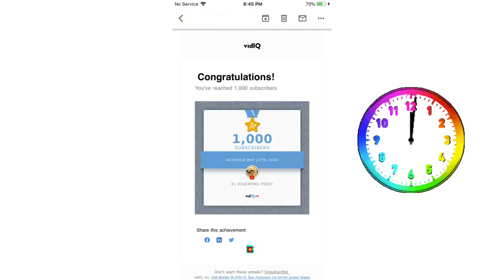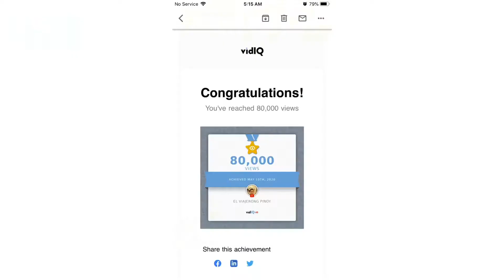🆕Happy 1000 Subscribers On Youtube 🏻 (world Record) - Growing My Youtube Channel From 0 To 1000 Subs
If you're interested to learn more about happy 1000 subscribers on youtube you must subscribers

This video is showing happy 1000 subscribers on youtube information but also try to cover the following subject:
-(world record) - growing my youtube channel from 0 to 1000 subscribers in 1 day

So you want to know more about happy 1000 subscribers on youtube, i did too and here's the video that i created around this topic.
Happy 1000 subscribers on youtube intrigued me so i did some research study and uploaded this to yt .
If you would like to learn even more concerning (world record) - growing my youtube channel from 0 to 1000 subscribers in 1 day I suggest you to take a look at our other videos
If you were looking for more details about (world record) - growing my youtube channel from 0 to 1000 subscribers in 1 day or how to get 1000 subscribers did this video help?